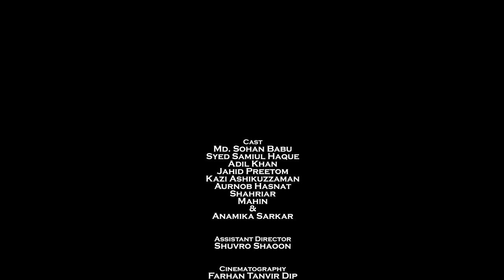Behind the Sins... | Short Film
Cast: Md. Sohan Babu, Syed Samiul Haque, Shahriar, Mahin & Anamika Sarker
Assistant Director: Shuvro Shaoon
Cinematography: Farhan Tanvir Dip
Editing & Color: Aurnob Hasnat
Concept: Vicky Zahed
Screenplay & Direction: Jahid Preetom, Adil Khan & Aurnob Hasnat
Executive Producer: Kazi Ashikuzzaman
Producer: Vicky Zahed
Production Company: Motion Vaskor